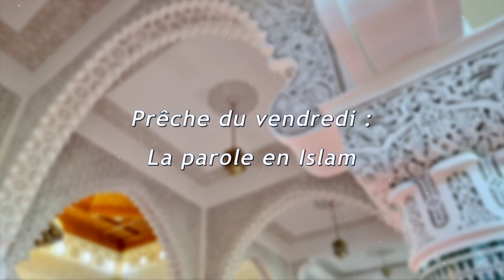La parole en Islam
➡️ Par : Lotf-Arrahmane, Imam référant de l'UMF
➡️ Date : Le 25 Août 2023
➡️ Lieu : La Grande Mosquée Mohammed VI de Saint Etienne.